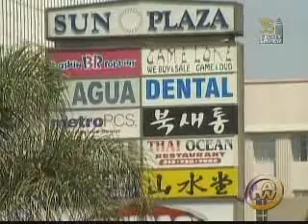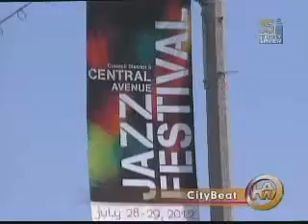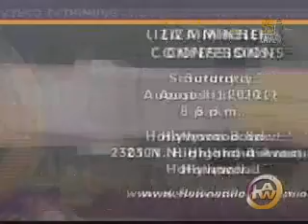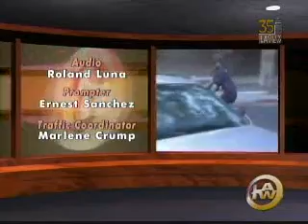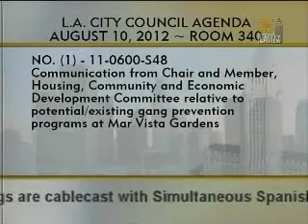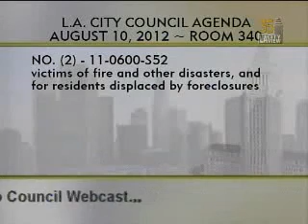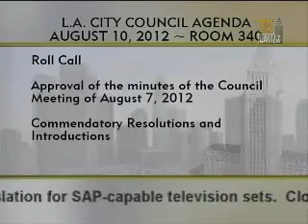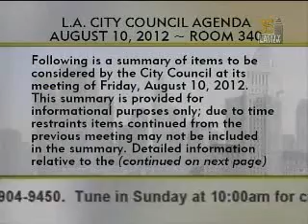City Council Meeting - Friday - 08/10/2012